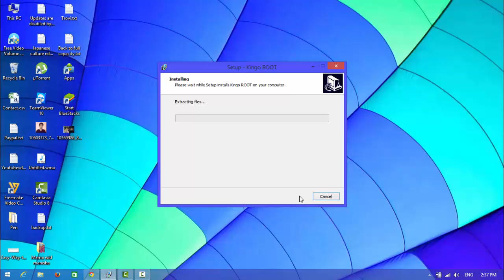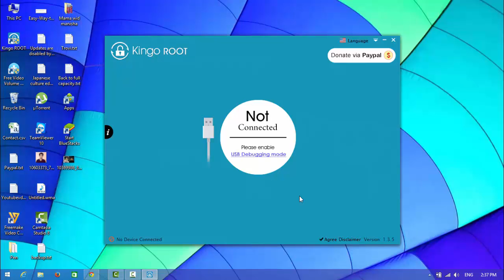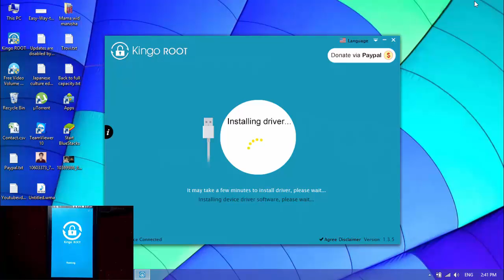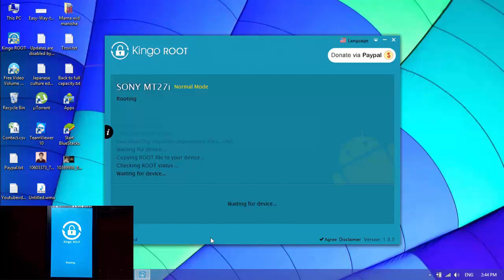How to Easily Root Any Android Device (Quick Way)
Step one: Download and install Kingo Android Root. ...
Step two: Enable USB debugging mode on your phone. ...
Step three: Run Android Root on your PC, then connect your phone via its USB sync cable. ...
Step four: Click Root, then sit back and wait while the utility does its thing.
How to easily root an Android device, Rooting your Android, How to root an Android phone, How to root any Android device using kingoapp